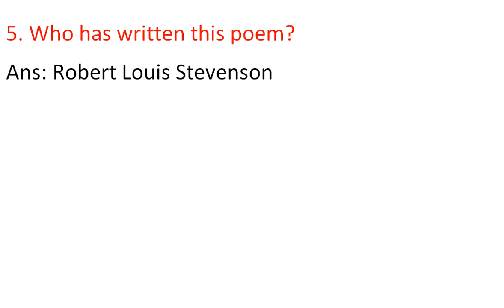5th | Standard | English | Poetry Cow | Questions and answers